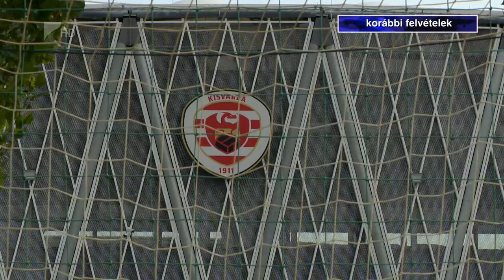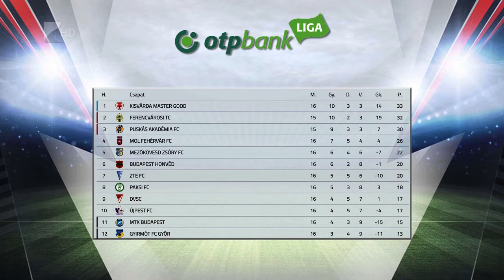Élen a Kisvárda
Győzött Mözőkövesden és sikerével a tabella élére állt a kisvárdai futballcsapat. Az Erős Gábor által irányított együttes az NB I 16. fordulójában 2-0-ra verte ellenfelét és mivel a Ferencváros vereséget szenvedett Debrecenben, a Kisvárda az első helyen várja a harmadik Puskás Akadémia vasárnapi vendégjátékát.